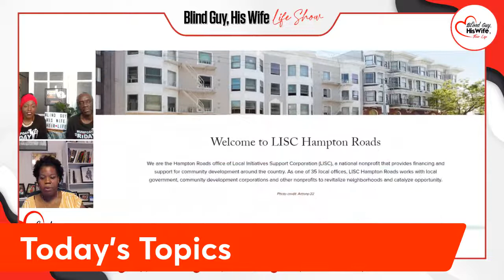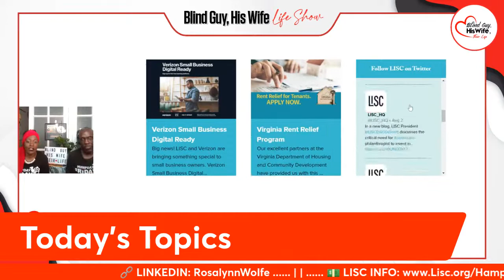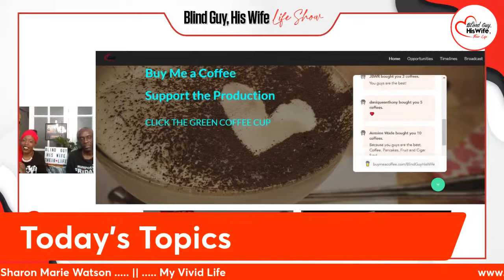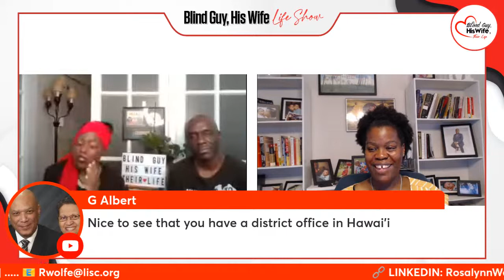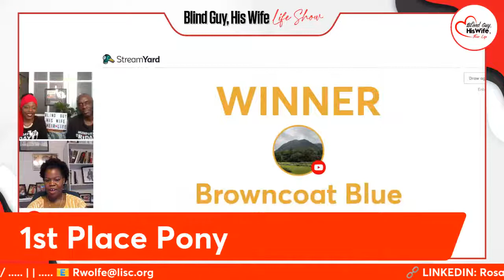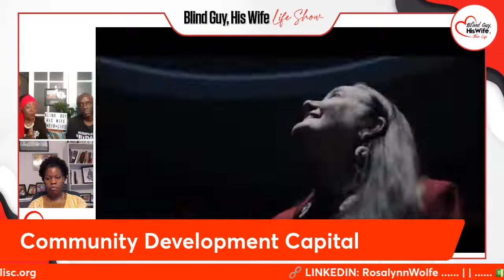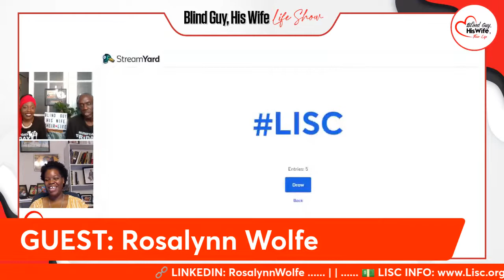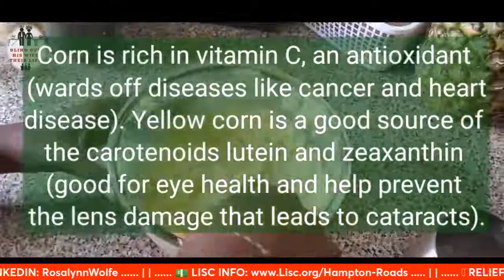0% Interest Business Loan | 3 Ways to Get Business Loans | No Credit, Bad Credit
💰 MONEY MAKING INVESTMENTS THAT WE USE 👉🏽 📈 START, GET $10 💰

This 1 hour talk show episode features an interview that outlines how business owners can qualify for 0% interest loans from the Local Initiative Support Corporation (LISC that operates in 38 cities across the nation).  LISC program manager Rosalynn Wolfe explains how LISC became a national economic stimulus initiative started by the Ford Foundation and partnerships with government agencies in 1979.

Rosalynn outlines the 0% interest loans and
grant options that business owners can qualify for in order to upgrade their computer systems, improve their marketing, hire employees, or secure commercial space to operate their business.  Rosalynn will also share LISC's low threshold for loan qualification so that business owners with no credit or bad credit can fuel their companies' growth.